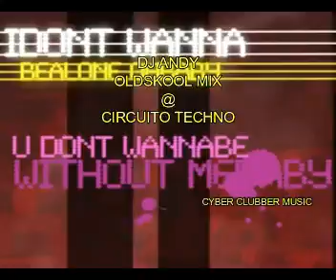Dj Andy - Oldskool Mix @ Circuito Techno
Galera, quem puder dar uma força, minha esposa está com um canal e precisamos de engajamento inicial.
Se achar interessante, assista os vídeos.

Experimente Amazon Prime grátis por 1 mês.
Jogos PC
Musicas Ilimitadas
Livros
Filmes e series
Frete grátis no site
Depois apenas R$ 9,90.

Clava para Malabarismo:

Verde fluorescente

Vermelho fluorescente

Amarelo fluorescente

Lenço Malabares 12 peças:

3 bolas para malabarismo:

Fone Bluetooth Sony à prova d'água e poeira

Fone Samsung AKG Original conector tipo C

Fone alta fidelidade para palco e estúdio

Player MP4 muito barato

CD The Smiths singles Best, Raridade

Fone Pioneer para DJ HDJ-x5bt
Vermelho

Playstation 5

Game Spiderman Miles Morales PS5

Essa é para quem curtiu os Clubs de São Paulo ou no Brasil inteiro.
Quem gostar, curte e adiciona o canal que muitas outras vão ser lançadas. Tenho muito desta época.

Façam pedidos que eu vejo se consigo.